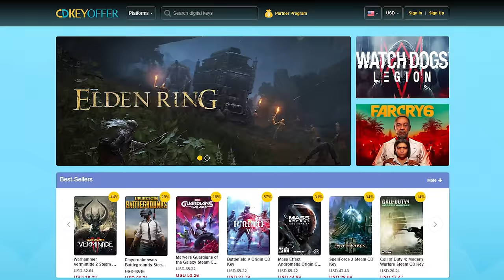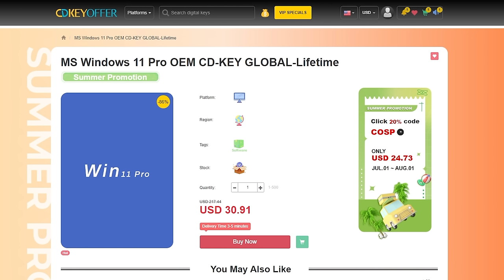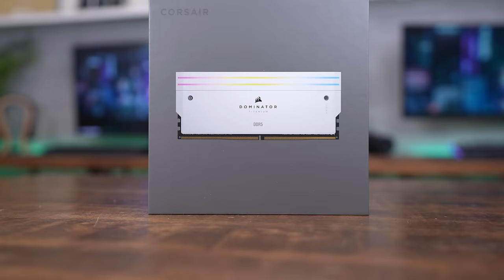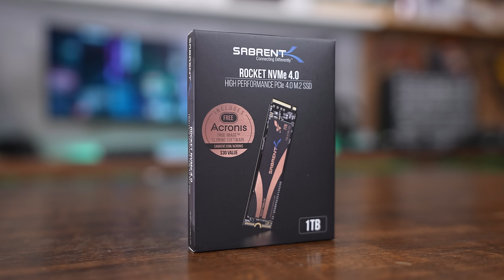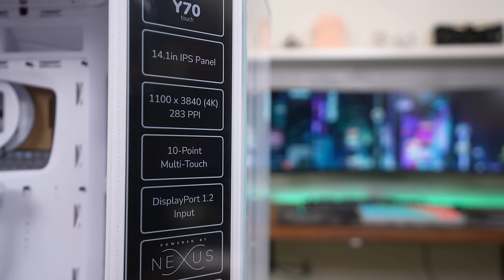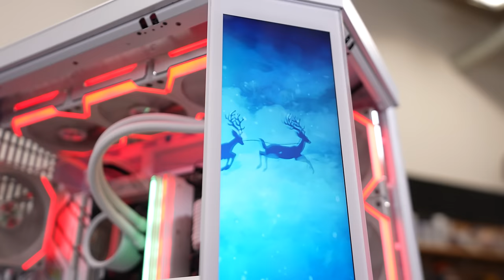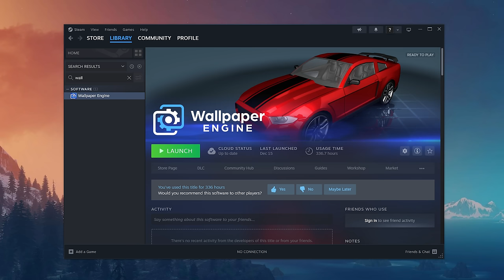How Can A Christmas PC So Perfect EXIST?! ! | Build Of The Month | Episode 5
***NOTE: If you don't see the G1V34W4Y link it's because YouTube deleted it. They've been doing that a lot lately. If so, enter via my Twitter post